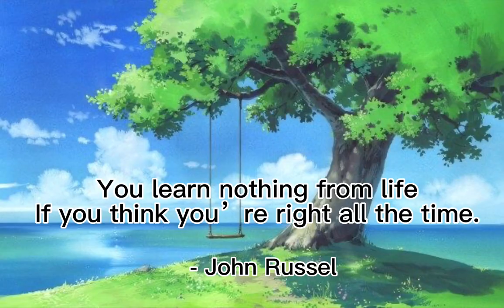John Russel quotes|Life is a choice and decision